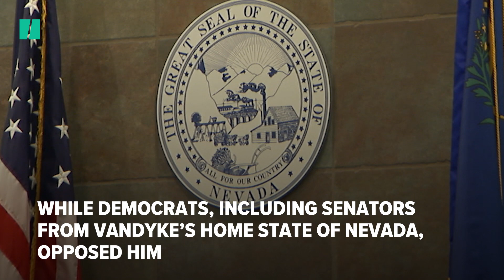Republicans Confirm Judge Rated ‘Not Qualified’ For Being ‘Lazy,’ ‘Arrogant’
Lawrence VanDyke’s own colleagues describe him as an ideologue who may not be fair to LGBTQ litigants. The GOP confirmed him anyway.